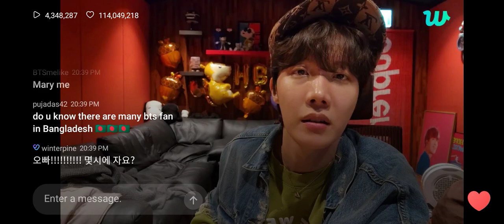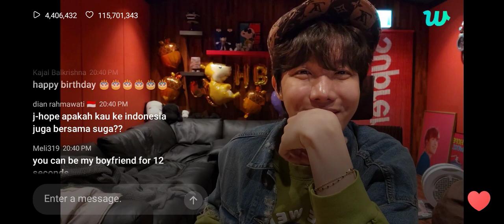Jhope is live on weverse Now 17.02.23